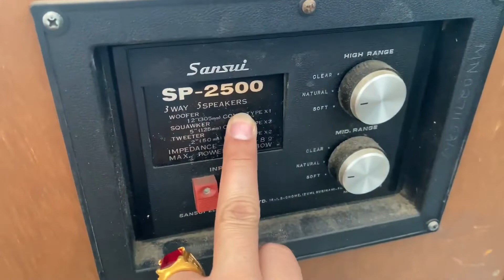HÀNG MỚI VỀ LH 0911169961